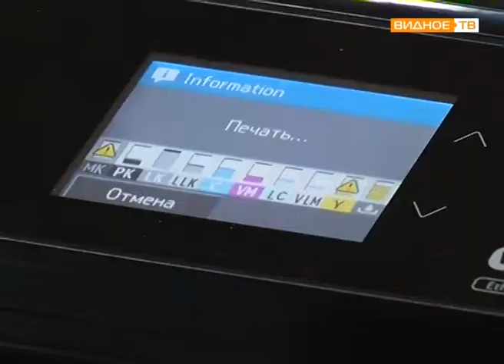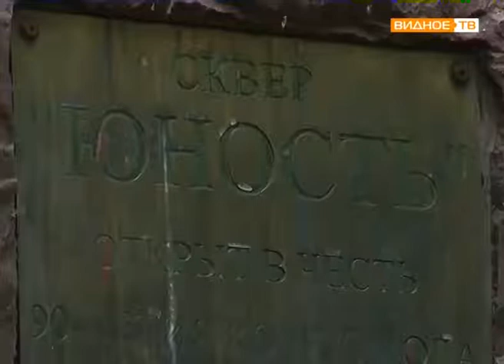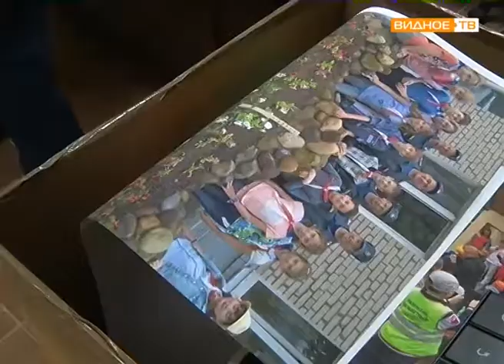"Здравствуй, лето" - подготовка выставки для сквера "Юность"